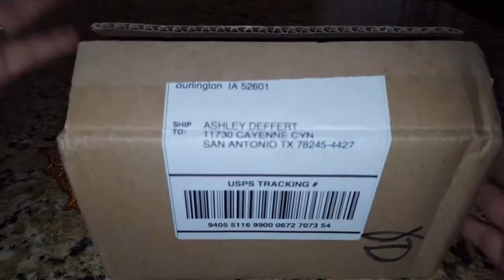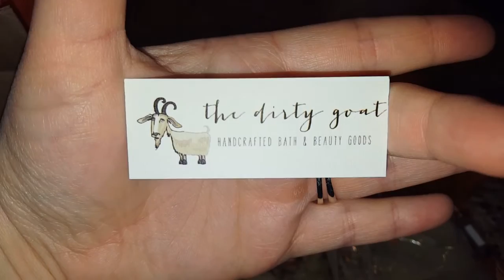Small order from The Dirty Goat | Natural Deodorant + Shampoo/Body Wash